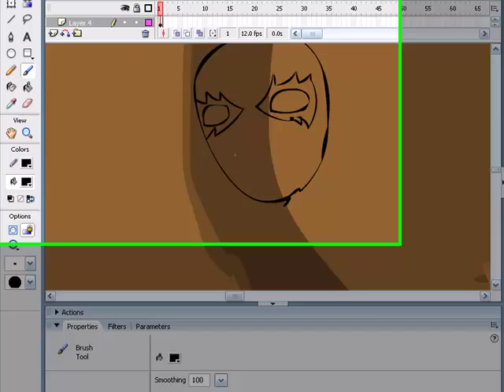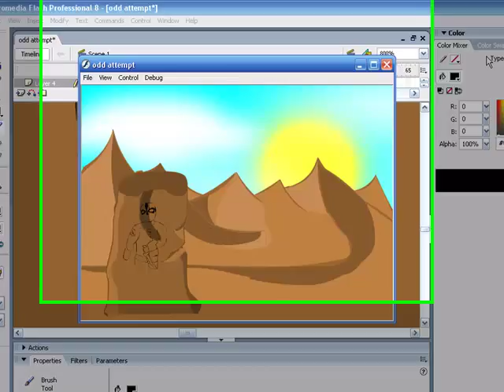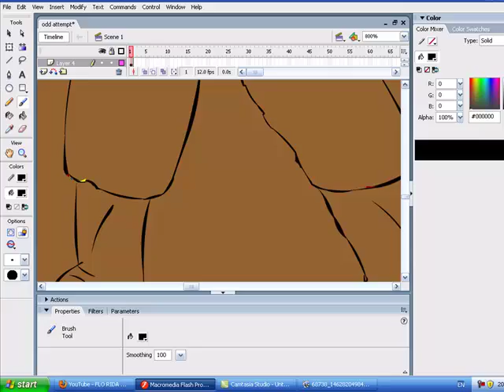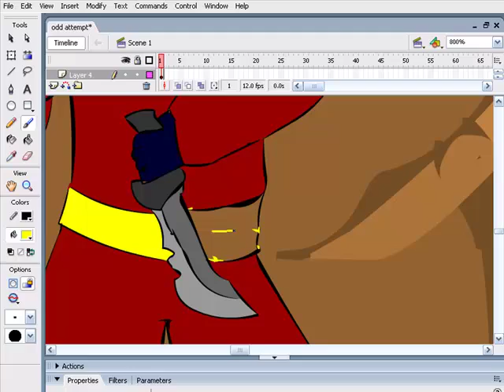Stubbern Belt (Flash Art)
A Frame of Flash witch Im going to carry on... I nicknamed it Stubben belt because of the fact that for some reason it wouldnt let me color in the belt...
I evenchually got it working tho...
U will see a song in there (i replayed the vid)
Owell Tah for now
Adam